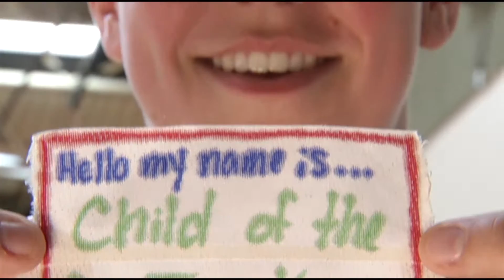RELENTLESS WRAP UP PELLA FCA CAMP